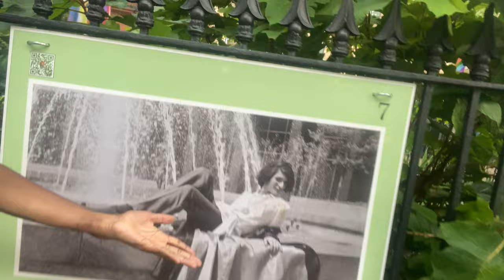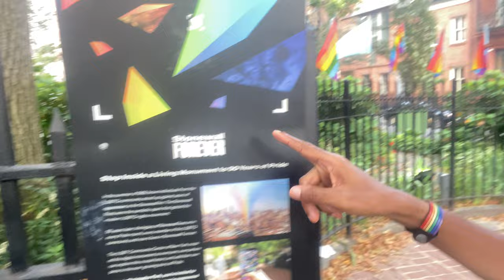Clarence In The Hizzouse: NYC STYLE Season 6 Episode 4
I talk about the legendary landmark, The Stonewall Inn and the LGBTQ+ community itself that I’m proud being part of. 🏳️‍🌈🏳️‍⚧️